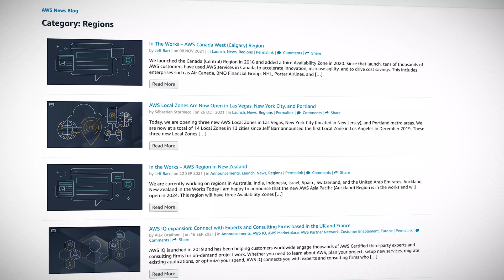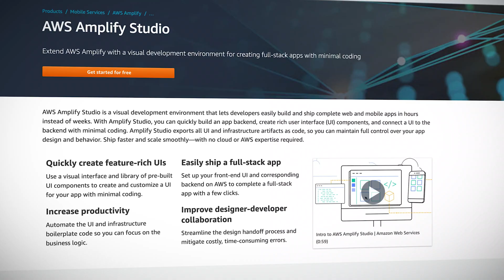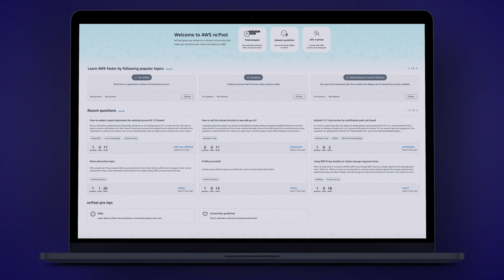AWS re:Invent 2021 Daily Recap - Top announcements from Day 4 | A Cloud Guru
Welcome to AWS re:Invent 2021, where our Cloud Gurus are coming to you live from Las Vegas! In this episode, join A Cloud Guru Training Architect Jess Alvarez and Developer, Cloud Architect, AWS Community Builder and ACG student Justin Wheeler as they recap the fourth day of re:Invent (Thursday, December 2), including all the exciting releases announced in Werner Vogels’s keynote. Links to everything discussed in this episode are below, and for more goodness be sure to check out the ACG + Pluralsight re:Invent feed

Want more free AWS content? Did you know A Cloud Guru has a free plan subscription available? Anyone can join, and you don't even need a credit card to sign up! In December, you’ll get free access to a selection of our top AWS courses, including AWS Essentials, Amazon Elastic Kubernetes Service (EKS) Basics, AWS Identity and Access Management (IAM) Concepts, and more. You can check out the full list of free courses

0:00 Introduction
0:34 30 new AWS local zones + new Antartica region
0:55 AWS Cloud WAN
1:22  New SDKs for Kotlin, Rust, and Swift
1:35 AWS CDK v2 now generally available
2:09 AWS Amplify Studio
2:30 New sustainability pillar for the AWS Well-Architected Framework
3:02 AWS re:Post

- Sign up for our next webinar on December 8, Recapping re:Invent 2021: Post-show thoughts from AWS Heroes

AWS ​​Cloud Development Kit (AWS CDK) v2 is now generally available